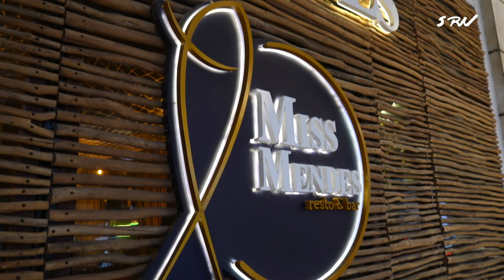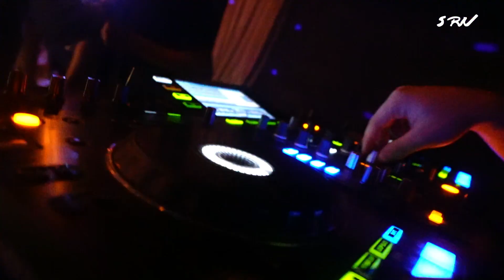Monday Madness with Claudia Santoso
Hai Sobat SRN!

Inilah keseruan Monday Madness bersama Claudia Santoso @audiemmanuela  yang diselenggarakan Senin 20 Maret 2023 kemarin. Terima kasih kepada penyelenggara acara @CasablancaID  sudah mendukung acara sehingga Monday Madness kemarin berjalan dengan lancar.

Kita tungguin project Claudia Santoso selanjutnya dengan SRN ENtertainment dan SRN Production ya!